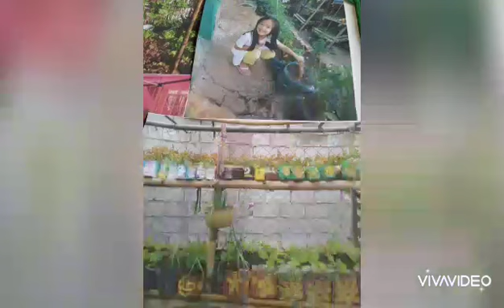BAGUIO'S PRIDE: AMELIA MONTES, URBAN GARDENING CHAMPION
Urban gardening is fun. Let us all garden together. Join the Urban Gardening Advocates of Baguio, Inc.-LEANDRO B. YANGOT, JR.